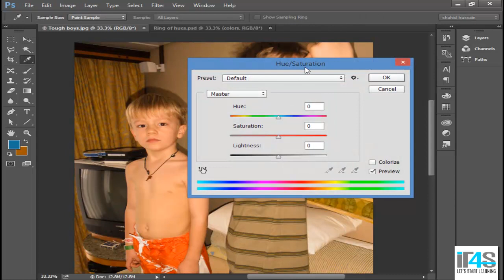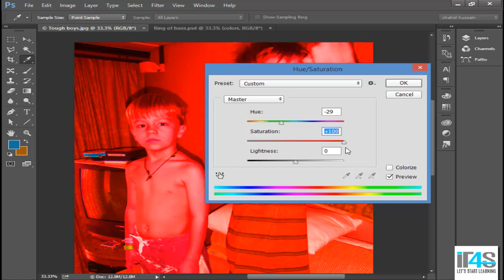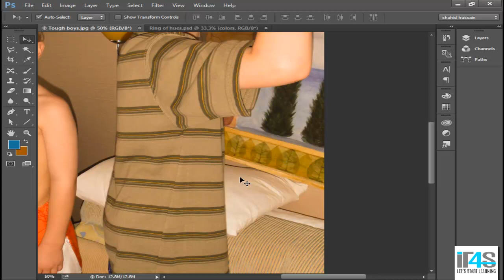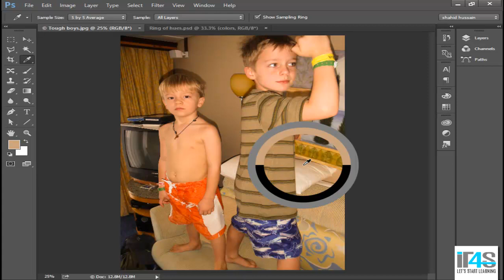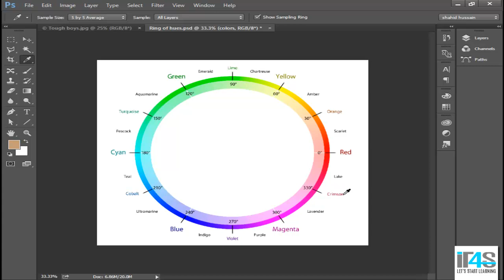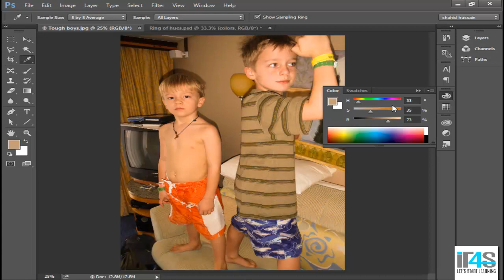Adobe Photoshop Beginners Tutorial - Identifying A Color Cast 1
In this video tutorial you will learn about graphic designing and photo mixing and all other tasks related to graphic designing using Adobe Photoshop in Urdu and Hindi.
adobe photoshop tutorial hindi full,

Courses Available:
C++ Programming
C#.Net Programming
Entity Framework 6
HTML5 AND CSS3
Adobe Photoshop
Adobe Illustrator
Bootstrap 4
SQL Server databases
Web Development with ASP.NET Web Forms
Web Development with ASP.NET MVC 5
Web Development with ASP.NET PHP AND MYSQL